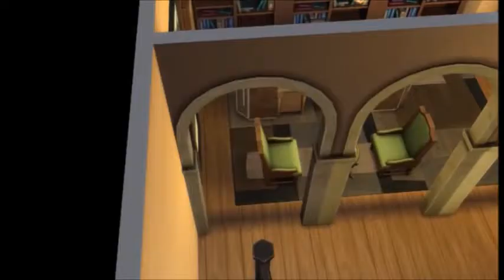Sims 4 Virtual Tour | Mediterranean Micro-Mansion, "Akarthi Villa"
This Mediterranean micro-mansion sits within the heart of the romantic Akarthi region, complete with seven bedrooms, a pool, art studio, and much more! Fields with fertile soil can be found in the back of the lot, awaiting development. Whether you're an expansive family or a wealthy singleton, enjoy what Akarthi Villa has to be offer today!

This build took me some time but I'm happy with the result! The bedrooms aren't necessarily decorated age-appropriately (save for the nursery), but I figure that's easy to customize.

I realized too late that I didn't add an area to work out. Perhaps an underground addition next to the pool can be added later on? Hm...

I really wanted to make a garden and orchard for this build (hence the space dedicated to it), but then I found out debug-placed plants don't keep when uploading to the gallery so I decided it wasn't worth the trouble. Which is too bad, but at least there's an area for it!

I have the house placed down on the It's A Good House lot in Brindleton bay, and it fits really well there!

[ I'm still learning the ropes and trying out the new toys in this game, but I definitely am enjoying it so far. ]